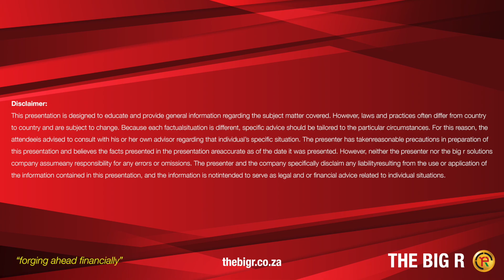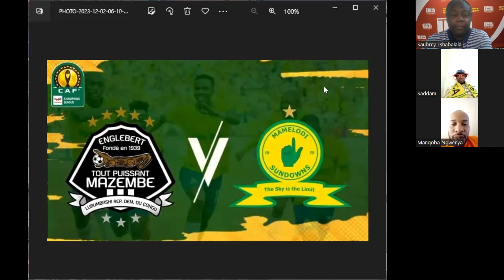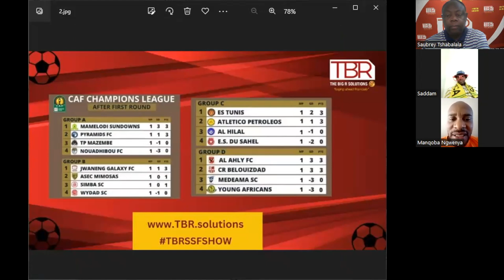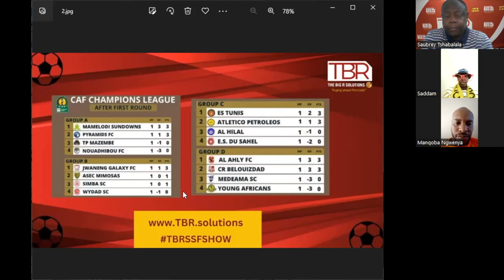Come 2024 will Pitso be at Kaizer Chiefs and be given space to operate freely without interference?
TBR SSF Show (TBR Solutions Sports Forum Show) is looking at the situation at Chiefs as Soccer Laduma analyses the possibility of Pitso joining Kaizer Chiefs and questions being asked whether he will be given a free role as he wishes. The show is also looking at the upcoming game of TP Mazembe vs Mamelodi Sundowns in the CAF Competition. The Saubrey Boyz Walefatshe is joined by Manqoba Shakes Ngwenya and Saddam Maake. Lets hear your opinion on the subjects.